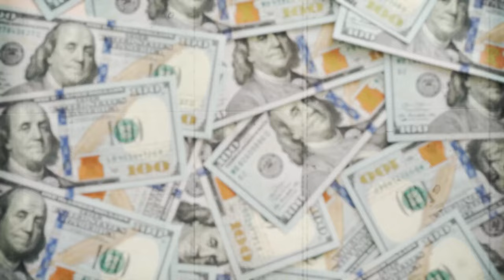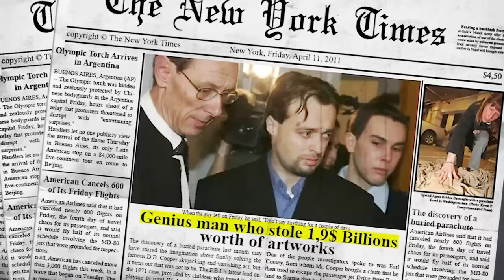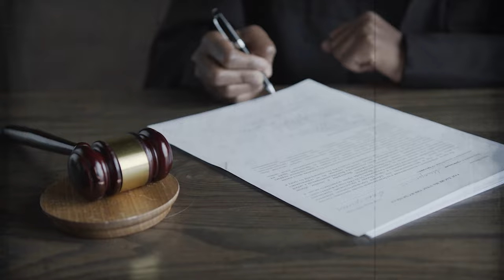The BIGGEST Heist EVER Just Right Front of Guard's Eyes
The most mysterious case in history.  Without a trace, the audacious  $1.9 billion heist happened right in front of Guards eyes.

This previously baffling situation has been clarified. The most notorious art thief in history. The investigator had a hard time wrapping their head around the fact that a single person could have stolen artwork with a value of $1.9 billion using such simple tools. a screwdriver with a Phillips head, an antenna, and a coat with a loose fit. These were the tools that Stephan Breitwieser used to steal artworks and perform the most audacious $1.9 Billion heist in front of guards eyes.

How was it that he was able to accomplish all of this with such few tools?